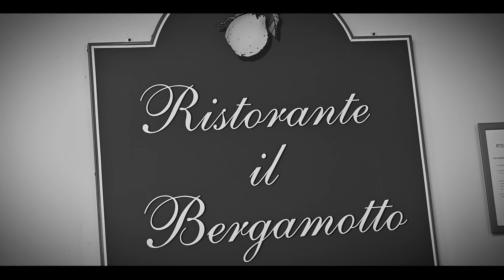Alex Perry Ft. Angelo Famao - Sei Soltanto Tu (Video Ufficiale 2020)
@2020 BLUEMUSIC: Alex Perry Ft. Angelo Famao - Sei Soltanto Tu (Video Ufficiale 2020)
AUTORE: Alessandro Perriello - Antonio Tolo
Arrangiato, mixato e masterizzato da Antonio Tolo al Milkrecstudio Torino
Diretto da Antonio Tolo
Una produzione milkrec.it in collaborazione con Gs management
Distribuito da: BLUEMUSIC Record per: Milkrec e GS Management

Si ringrazia:
Il bergamotto Venaria
Il the delle cinque Venaria
Mailovy Rosta
Street sport Leinì

Comune di Venaria